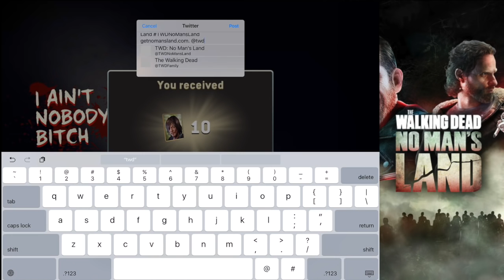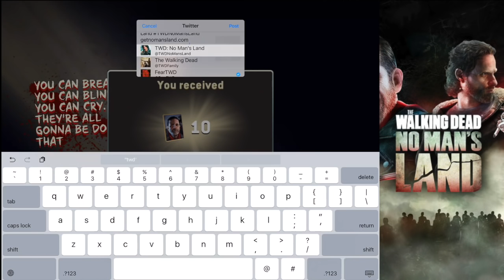Let's Play TWD NML Part 1: UNLOCKING NEGAN AND DARYL!